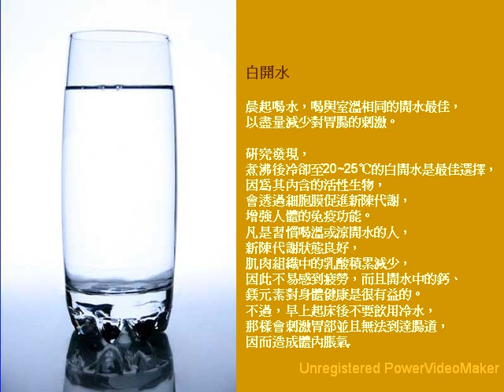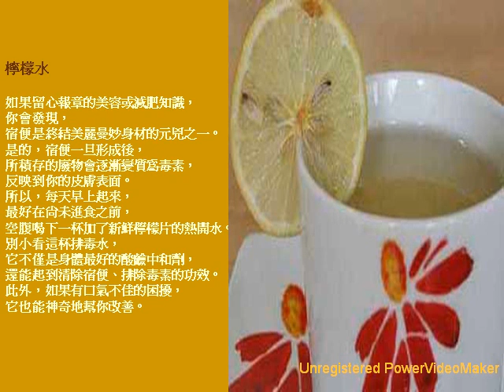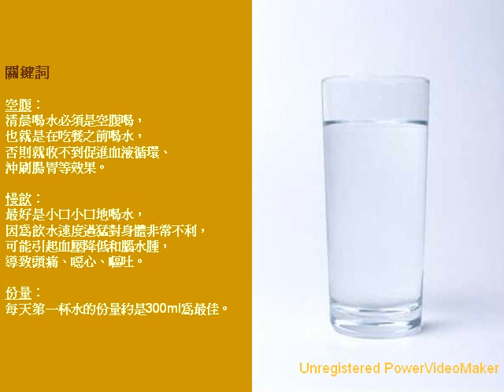001清晨第一杯你喝對了嗎？ 1 12 17 19 24 wmv